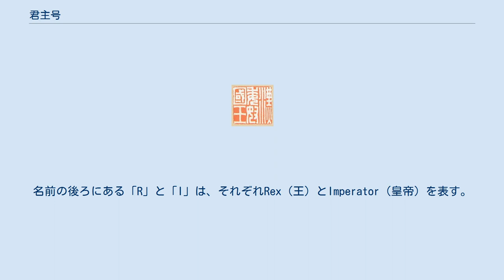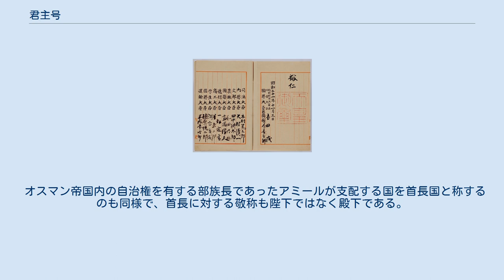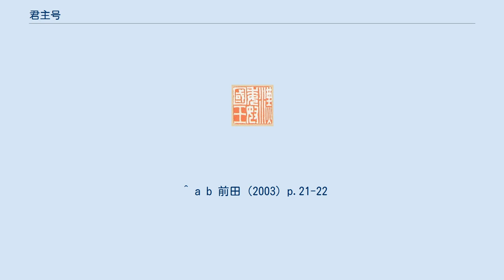君主号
君主号（くんしゅごう）とは、君主の称号のこと。
本来は、その文明や国家、民族、伝統などに特有の尊称により呼ばれている。
君主一般を指す一般名詞は「王」または「国王」で、より上位の君主は「諸王の王」や「大王」である。
ただし中華文明では「皇帝」が周辺国の「王」よりも上位との認識が発生した（冊封）。
またヨーロッパではローマ帝国に由来する君主号（プリンケプス、インペラトル、カエサル、カイザー、ツァーリなど）も通常「皇帝」と訳されている。
 なお君主号を国内における表記・呼称と対外的呼称とで使い分ける場合、対外的に称する君主号を外交称号という。
 君主号は、君主が統治する国家の正統な支配者であることを表し、臣民を従えるために用いた称号である。
君主号の由来はその国や称号により様々である。
「皇帝」や「天皇」などは、その国の使用する言語や文字において宗教的な意味を持つ美称を以って君主号としたケースである。
また共和政ローマにおける家族名カエサルが後に君主号として定着したケースの他、ヒッタイト、パルティアなどの国においてはそれぞれ初代王たる「ラバルナ」、「アルサケス」が君主号として定着したように、君主の個人名そのものが君主たる者の称号となることも多かった。
 一般的に君主号の多くは単に「国王」と訳され、皇帝も国王の一種である。
王は、独立国家の君主を意味する「国王」と、皇帝によって与えられた位の一つである「諸侯王」とに大別される。
国王の敬称は「陛下」、諸侯王の場合は殿下と称される。
また国王より更に上位の王は、「諸王の王」や「大王」などと呼ばれる。
 一方、中華王朝においては、その軍事力と経済力を背景に近隣諸国を従属国としてとらえ、朝貢国の君主に王の称号を授ける冊封儀礼を行っていた。
このため、中華王朝では近隣諸国の国王を形式的臣下として遇していた。
例えばローマ皇帝は「大秦王」と呼ばれた。
「皇帝」号は国王称号の一種で、本来「皇帝」とは中華文明特有の称号である。
しかし日本を含む中華文化圏では、他文明で通常の国王よりも優位にある国王の称号も、中華王朝の例に倣って「皇帝」と意訳されている。
ただし欧州キリスト教世界とイスラム世界、そして中華文明圏においては文明、民族、国家の体制が大きく異なり、「皇帝」を含め君主号とその成立過程も大きく異なる。
 漢より印綬されたとされる倭奴国王印 日本国憲法原本（2ページ目）。
篆書体で「天皇」と記された「御名御璽（ぎょめいぎょじ）と大臣の副署がある。 古代の日本では「大王」（おおきみ）が君主号であり対外的には後漢、魏及び南朝より「倭国王」として封じられていたがやがて関係は途絶えた。
隋が中国を統一し対外関係を通じて国家意識が再構築される時期に、具体的時期には諸説あるが「日本」の国号と前後して「天皇」の称号が導入された。
これは「皇帝」と同格の称号を意味したが、これは国内向けであり隋、唐への朝貢使は天皇の使節と名乗ることもあったが基本的には外交称号として「日本国王」の名代と名乗った。
この点は越南や当時の朝鮮半島とも類似している。
 やがて鎌倉時代になると政治の実権は天皇ではなく征夷大将軍源頼朝が握り日本は貴族ではなく武士が世の中を治める事となった。
その間日中間の正式の外交貿易は行われなかったため外交称号を用いない時期が続いた。
やがて時が移り南朝の親王の一人懐良親王は明に朝貢して「日本国王」に冊封され、そのすぐ後の室町時代になると明との間で日明貿易を通じ、公式に貿易が行われる事となった。
この時室町幕府3代将軍足利義満は「征夷大将軍」の称号を用いたが、明はこの称号を認めなかったため義満は皇室を抑えて対外的に外交称号として「日本国王」の称号を用いた。
これは朝廷からは「他国より王爵を得た」という批判を受けたが日明貿易はしばらく続いた。
 江戸時代には徳川将軍家は「日本国源秀忠」という肩書きを使用しない署名を国書に用いていた。
しかし朝鮮との外交を担当していた宗氏は独断で国書を偽造し国書の署名を「日本国王」とした。
これが柳川一件として問題視されたため、「日本国大君」の称号を使用して外交交渉を行った。
大君の称号はやがてヨーロッパにまで伝わり、「実力者」や「大物」を意味する英単語タイクーンとなった。
しかしこの「大君」の号は朝鮮では、嫡子の王子を意味する称号であり、日本を代表する者の肩書きとして日朝間の間で使い続けることは不適切との批判があり、新井白石により返書に記される「日本国大君」を一時的に「日本国王」に変更したことがあったが、徳川吉宗...